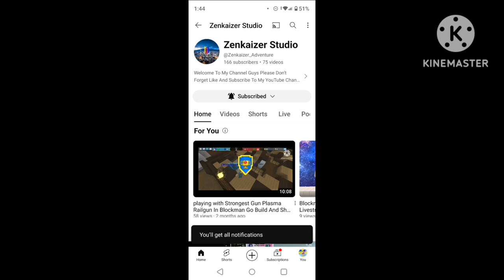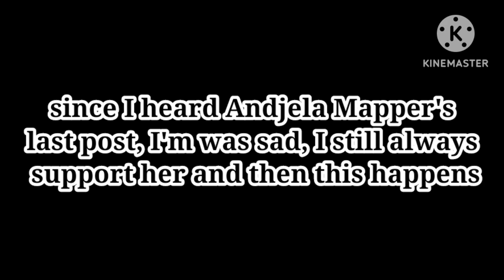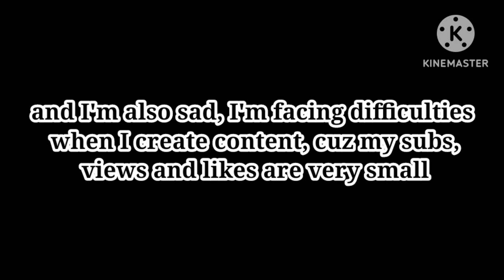Sad things information about me with Blockman Go Skyblock Gameplay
For @pgsthesniper505
I hope you can watch this video